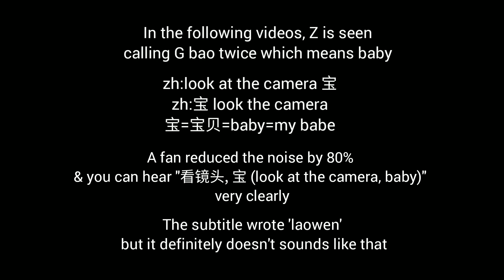Gongjun is only Zzh's baby 🥺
Credit to @xiaobabiiwawa @yuzubai on Twitter.